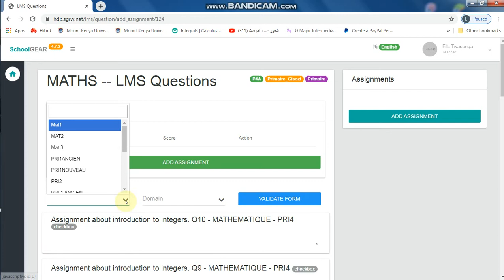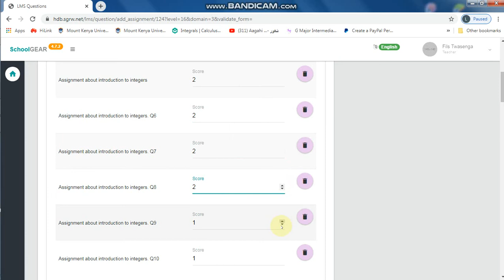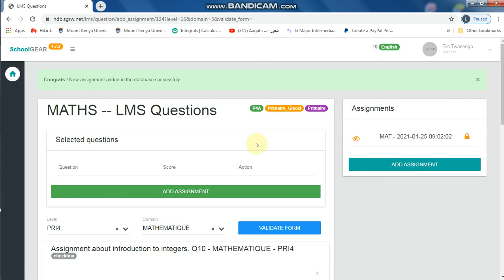how to put marks to asked questions in SchoolGEAR